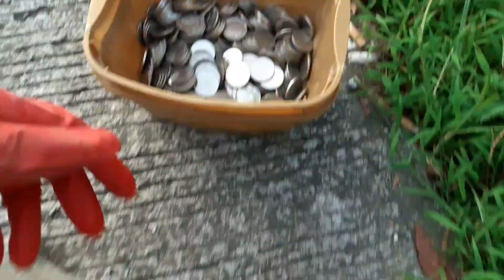This is How I cut Grass I Pinoy Style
Trying to clean up the backyard, it's a great exercise too! This is How I cut Grass.